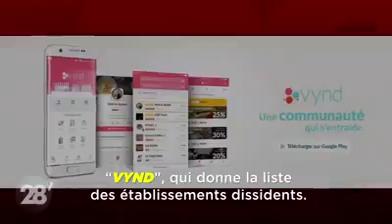Tunisie - Ils réclament le droit de ne pas jeûner.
Ils veulent pouvoir manger et boire librement pendant le ramadan.